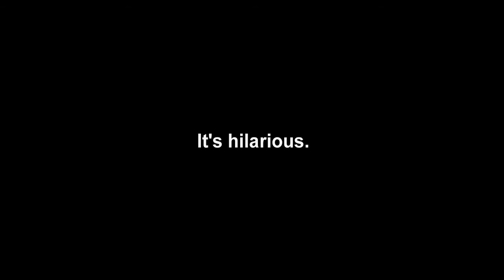I Don't Need A Board - Skate 3 Montage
This might just be the most amusing video I've ever edited.

Music used is Stephen Walking's "Birthday Cake"